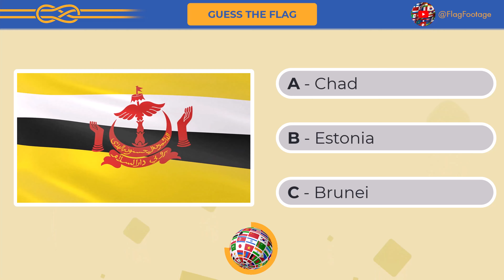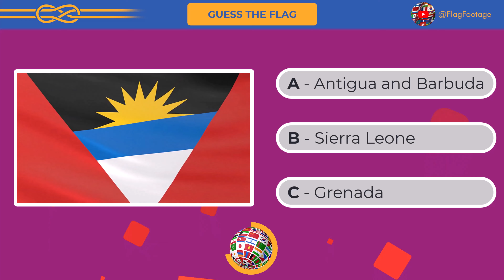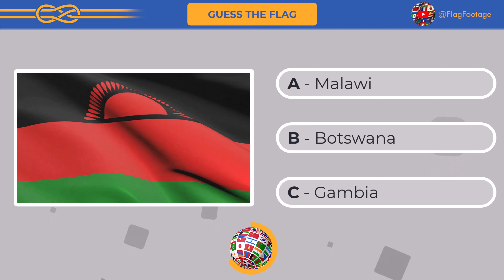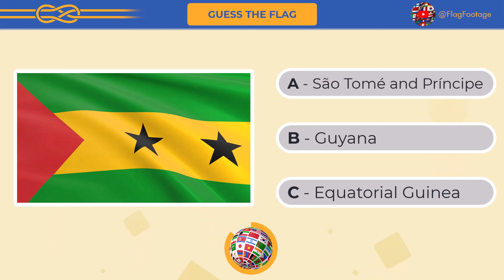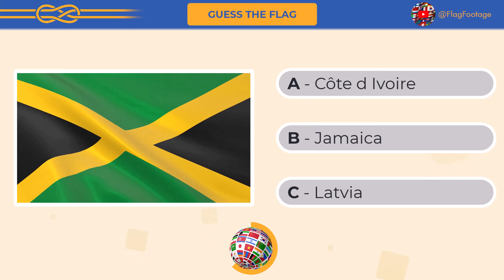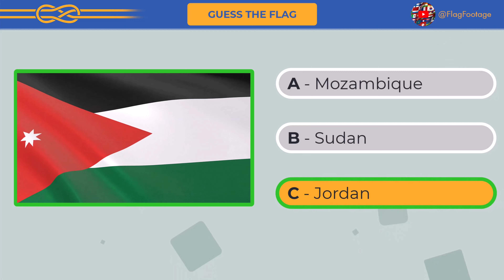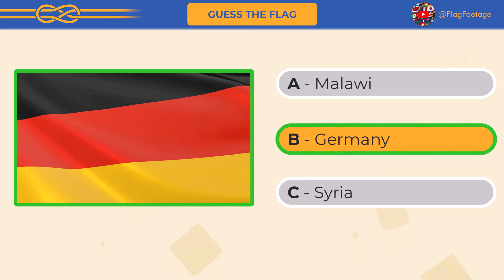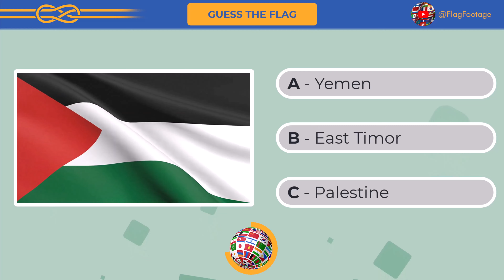Quiz: 46 Black Flags of the World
Dynamic Flag Quiz: Guess and Learn Flags of the World

Each collection contains any flag that has any amount of the mentioned color

Embark on a flag-tastic journey with us as we bring flags from around the world to life in stunning detail. Test your knowledge and learn interesting facts about national flags, historical flags, and unique banners from every corner of the globe. Watch as each flag dances, flutters, and zooms against dynamic backdrops, creating a visual spectacle like no other.